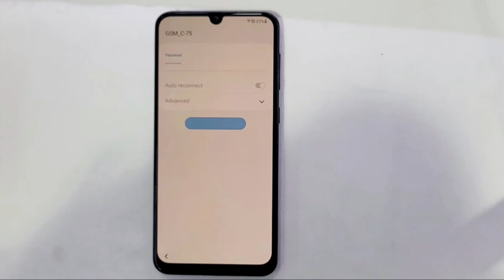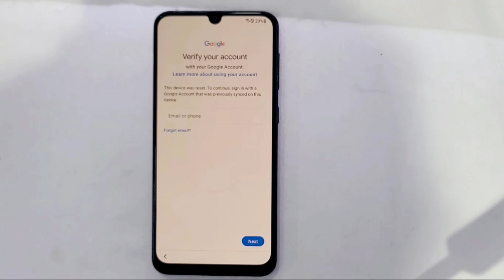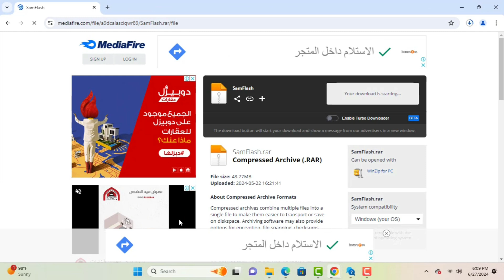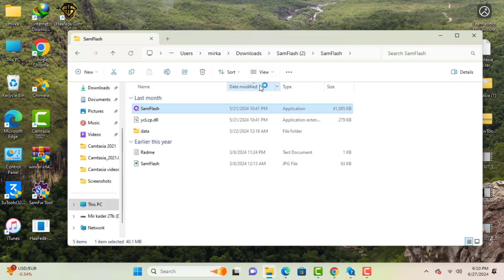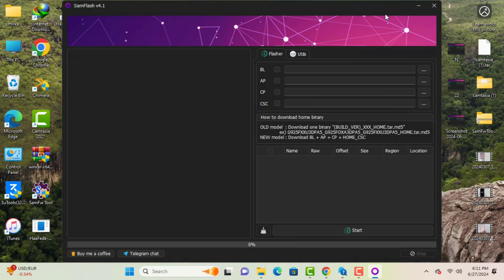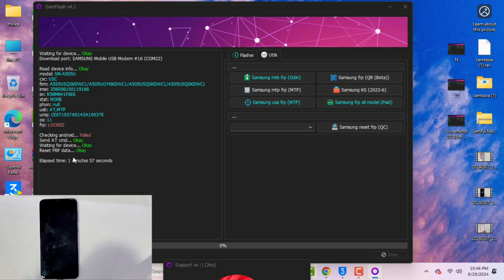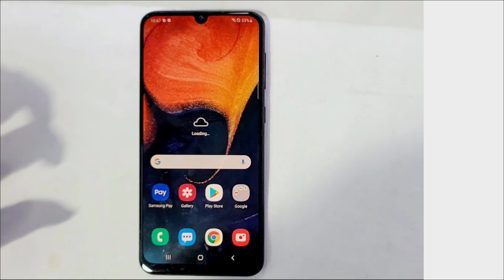💥All Galaxy A50,A70,A30,A20,A10,A10S,A20S Frp Lock Bypass Fix Adb Error 2024, Android 11,12,13 💥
This is my new video All💥💥All Galaxy A50,A70,A30,A20,A10,A10S,A20S Frp Lock Bypass Fix Adb Error 2024, Android 11,12,13 💥 ✅